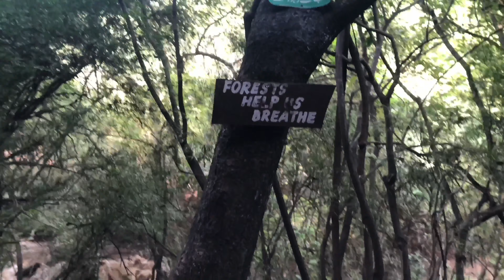HIKING | TRAIL 5 | ISLAMABAD | Presented by Taimur Hussain